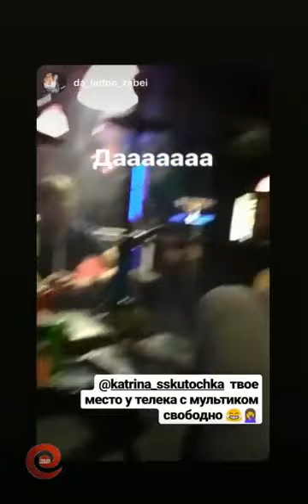Катя Скютте в сторис 02.01.2019. Идем на Красную площадь (осторожно мат )